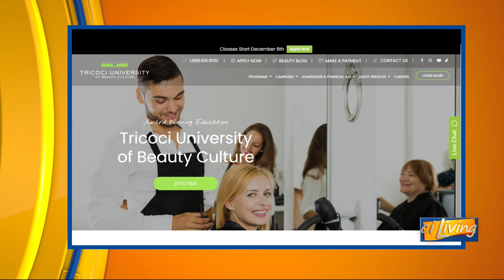CI Living Tricoci University Offer Free Haircuts to Veterans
CI Living Fresh Look with Tricoci University offer free haircuts to veterans